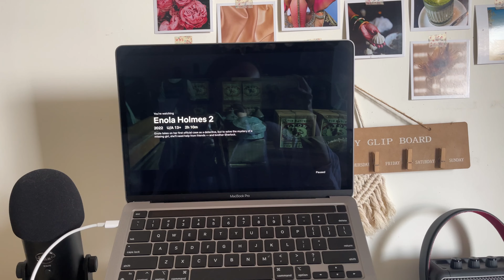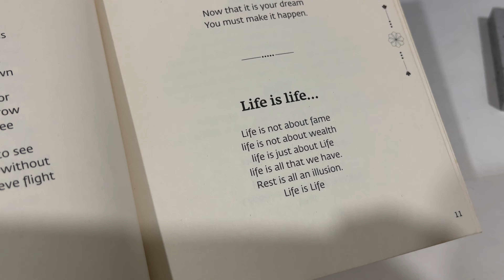a non-productive vlog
Watch Night Manager only on Disney + Hotstar